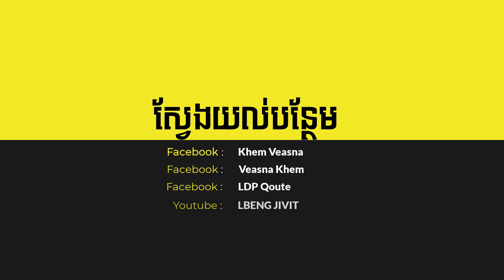សភាពវិប្បយុត្ត - ពន្យល់ដោយលោកពូ ខឹម វាសនា នៅចម្ការ | ព្រះធម៌ | Dharma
សភាពវិប្បយុត្ត - ពន្យល់ដោយលោកពូ ខឹម វាសនា នៅចម្ការ
Audio:
Thumbnail Design: Adobe Photoshop 2021

Some of reason make me create channel LBENG JIVIT: I have created this channel to share general knowledge to all of audiences such as Dharma, Politic, Democracy, Lesson of live and love and another lesson for daily of living.